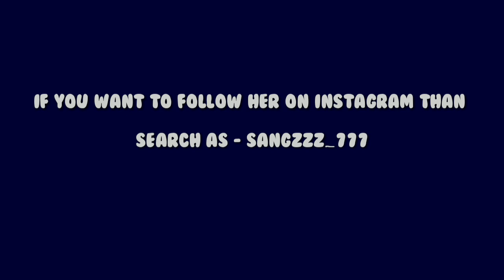Mizo Nula : Remsangpui Ralte ( Tiktok Dance )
Her Insta Ig : Sangzzz-777